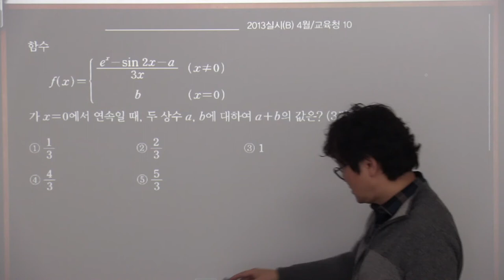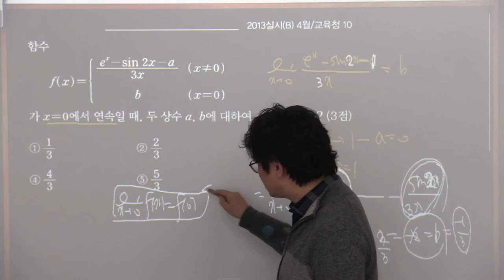2013년 B형 4월 10번